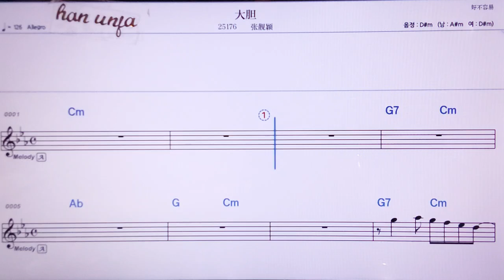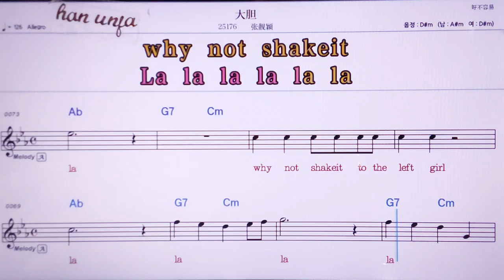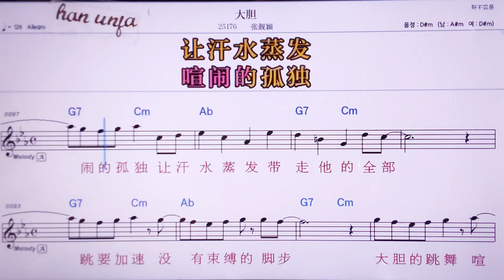💖따단/짱리양잉 👍MR,노래방, 악보, 코드,Karaoke With Sheet Music